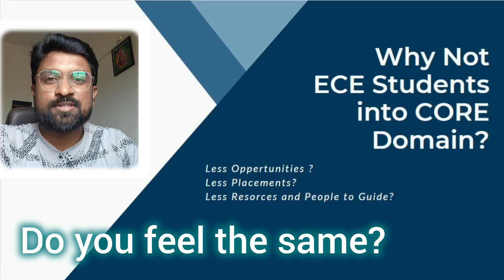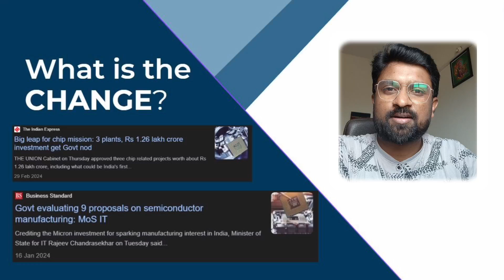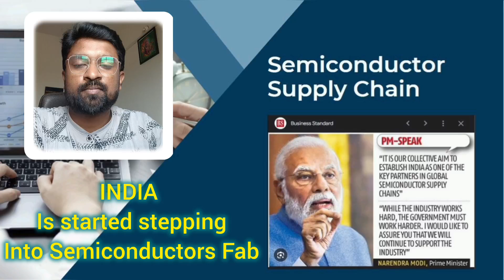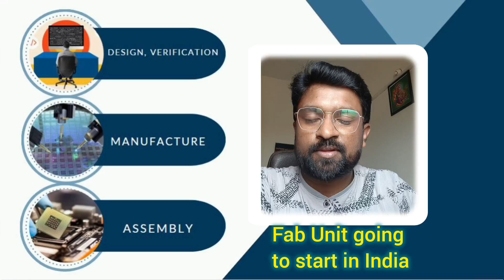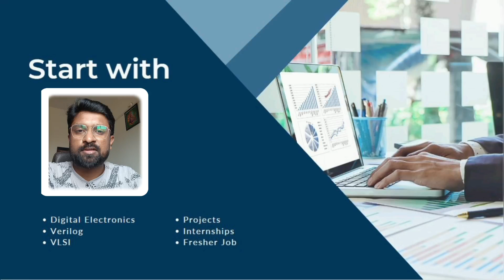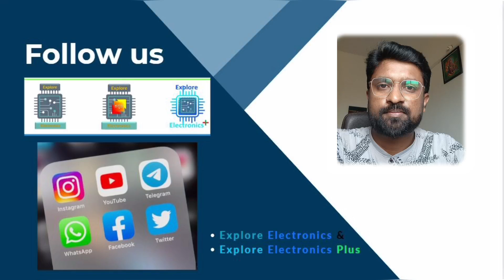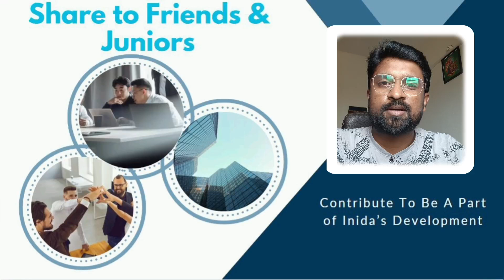INDIA needs you | How to start VLSI Career | VLSI opportunities for Freshers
Learn Digital Design, CMOS VLSI and verilog basics  @ExploreElectronics
This video is about the requirements, how to start VLSI Career and need for VLSI Engineers in India. it will give Electronics and related branch Engineering students a great opportunity to get into core domain.

kindly watch it fully and comment your views on it!

let's join our hands together in India's Semiconductor Journey and Let's Make india a Super Power!

Chapters:
0:00 Introduction
0:26 Agree?
1:00 What Changed?
2:05 Major Si Contributers?
3:00 India's Approch
3:51 India Needs You!
4:46 Front end or Back end?

Follow @exploreelectronics for Basics